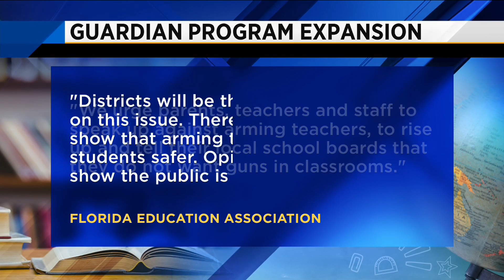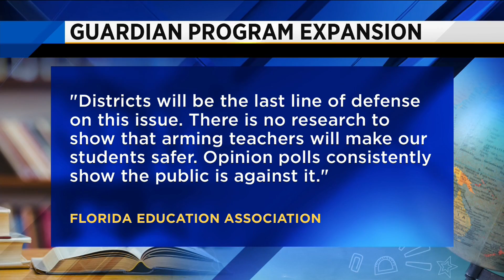Lawmakers allow more armed teachers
Find out the details on what to expect.